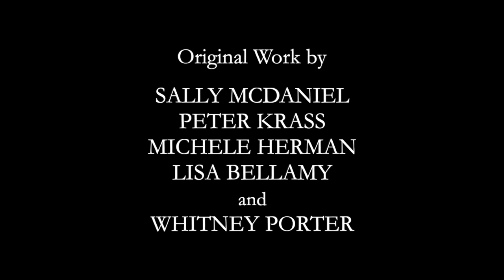Student-Faculty Winter Reading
Founded in 1987 by poet Philip Schultz (2008 Pulitzer Prize winner), The Writers Studio welcomes writers of all levels to ongoing creative writing workshops solely designed to help them discover and nurture their own voices. Ten-week workshops in fiction and poetry are offered online as well as in New York City, Hudson Valley, San Francisco, Tucson and Rome (Italy). The Writers Studio KW, a non-profit branch, offers after-school writing classes for high school students.